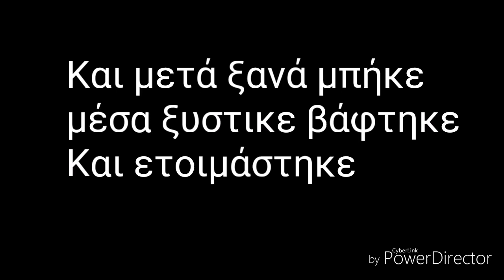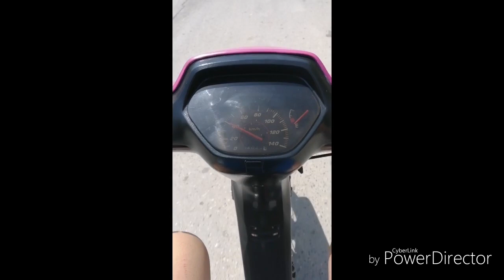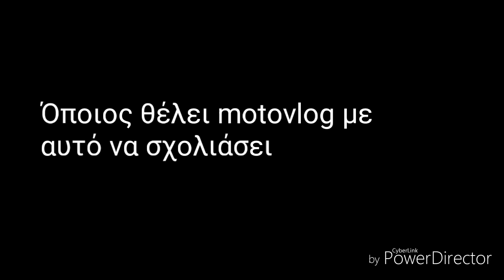Honda supra/Daytona dv